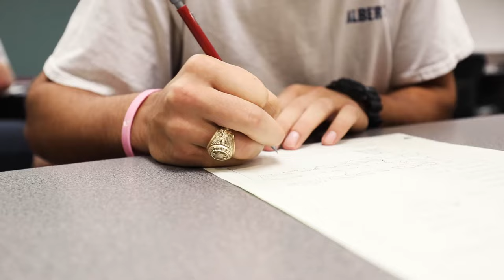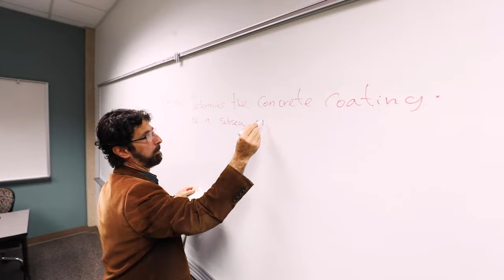Engineering at Galveston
To learn more about the Engineering at Galveston program, visit: tx.ag/ENGRatGalveston.